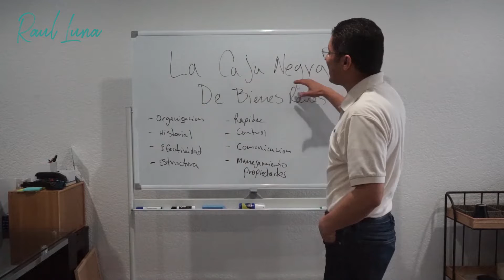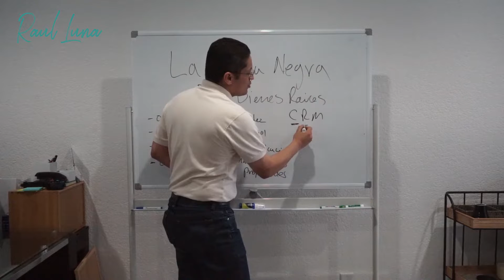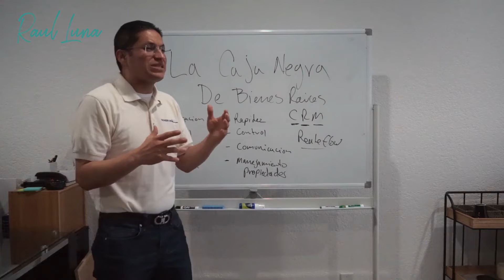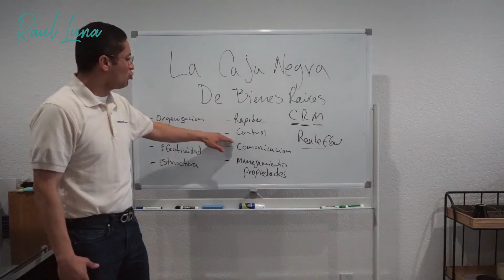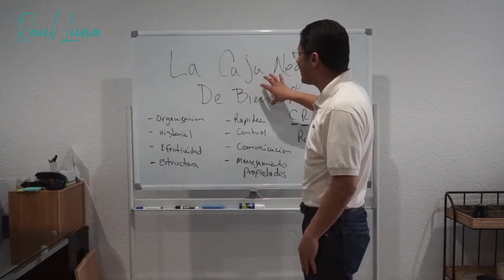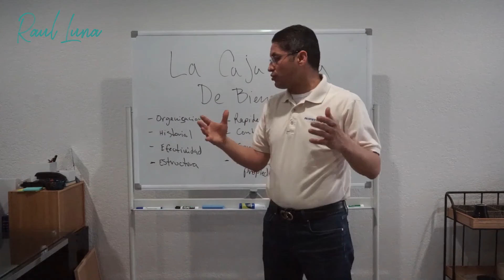La Caja Negra de Bienes Raíces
En los bienes raíces también existe una caja negra.

Conoce cada proceso dentro de la estructura en la que trabajas y crea tratos y organizaciones que te llevarán al éxito.

Para recibir más consejos como inversionista en Bienes Raíces.